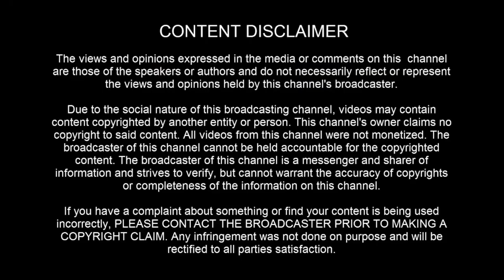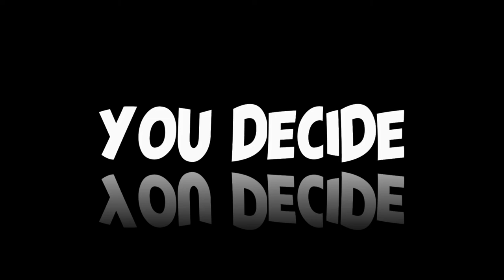UFO sighting: Syracuse, New York on November 9th 2021 - [11/11/2021]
[ LEGAL STUFF ]

3AM LOWDOWN DOES NOT CLAIM ANY RIGHTS OVER ANY OF THE GRAPHICS, IMAGES, VIDEOS, SONGS USED IN THIS VIDEO.

3AM Lowdown disclaims any and all liability to any party for any direct, indirect, implied, punitive, special, incidental or other consequential damages arising directly or indirectly from any use of the Video Content, which is provided as is, and without warranties.